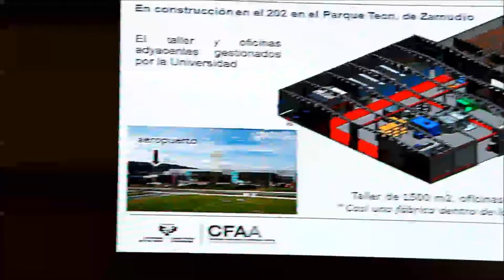¿Cuál es la equipación del Centro de Fabricación Avanzada Aeronáutica (CFAA)? (BIEMH 2016)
Norberto López de Lacalle, Director del  Centro de Fabricación Avanzada (CFAA), explica la equipación y maquinaria con la que cuenta este nuevo centro al servicio de la industria aeroespacial.